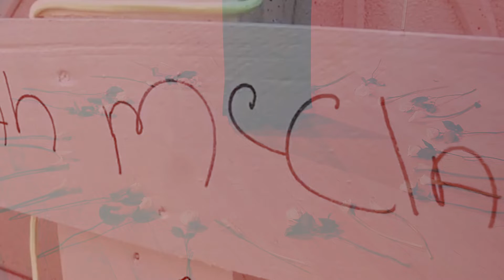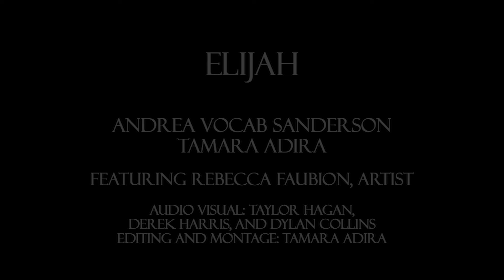E - ELIJAH, THE BREATHE SERIES, Andrea Vocab Sanderson and Tamara Adira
San Antonio Poet Laureate and People’s Choice Award Winner Andrea Vocab Sanderson teams up with Flamenco Artist Tamara Adira to present The Breathe Series.  The Series, powered in conjunction with the Carver Community Cultural Center, addresses events happening in the world and our nation that have affected us personally and deeply. Police brutality, the normalization of white supremacy, the treatment of immigrants, and living in an era of pandemic and quarantine are issues that are occurring on a global level but affect us each of us individually. As we witnessed Black Lives Matter blooming into the Civil Rights Movement of 2020, the truth has been exposed in blinding light: that human rights are not trifles to be politicized; but self-evident, sacred, inalienable.
The project is made up of seven vignettes, one for each letter of the word “BREATHE,” with each vignette exploring a specific subject.  Seven is a special number, as in numerology the number seven is also the number of healing.
Andrea Sanderson (poet, singer, hip hop artist) known on stage as 'Vocab'  has been a spoken word artist since 2001. She's the co-host of the consecutive award winning 2nd Verse Open Mic. In May of 2020 she was awarded Best Live Entertainment/Band Musician of the Year by the 17th Annual SEA Awards.  She has served as a Teaching Artist for Gemini Ink since 2009.
Tamara Adira is a flamenco dancer and is artistic director of Arte y Pasión, a company known for pushing the boundaries of flamenco and Spanish dance as well as one of the most contemporary Spanish dance companies in the country. She is a San Antonio Artist Foundation awardee for original theatrical production and original choreography, and has been recognized by Eleanora Magazine as “Texas Top 50 Women to Watch.”
Facebook:  Andrea Vocab Sanderson and Tamara.Adira.